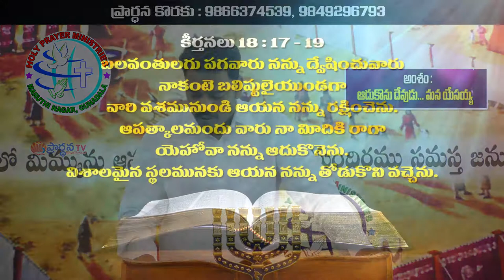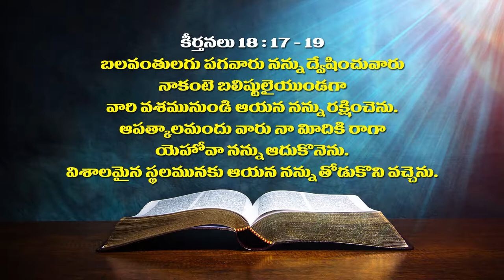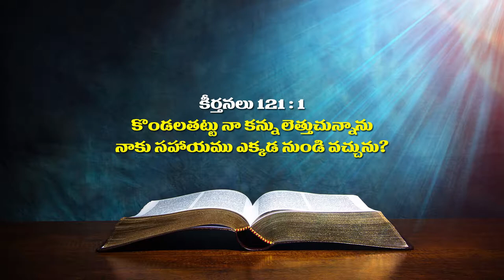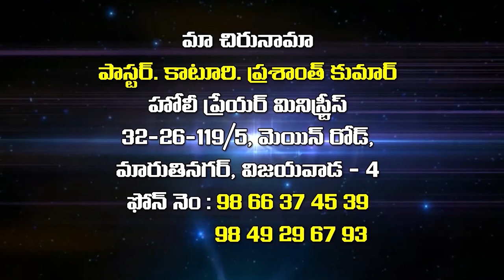Pastor K.Prasanth kumar garu ||10-04-2019|| అంశం: ఆదుకొను దేవుడు.. మన యేసయ్య ...